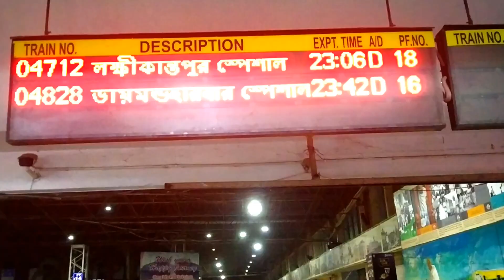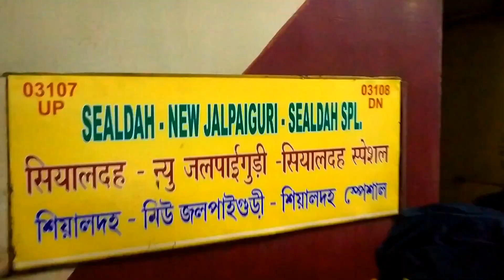I Saw Most Beautiful Sunrise from My Train | Sealdah to Malda Town Train journey | Farakka Barrage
In this video you are going to Enjoy My train journey between sealdah and malda town. you're also going to enjoy the farakkha barrage view from the train and witness the most beautiful sunrise.
Watch my Full video & know every details. More Vlogs Uploading soon